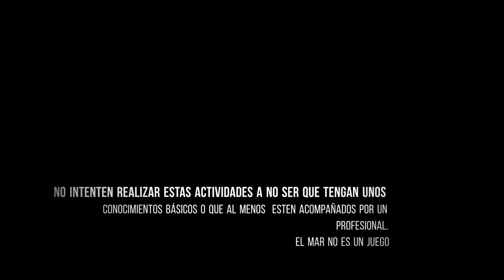Barco hundido en Tenerife. Apnea/Freedive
Video donde se puede apreciar casi al completo todas las partes de uno de los barcos hundidos de Tenerife.

Si te gusta este mundo , todo lo relacionado al mar, este es tu canal.